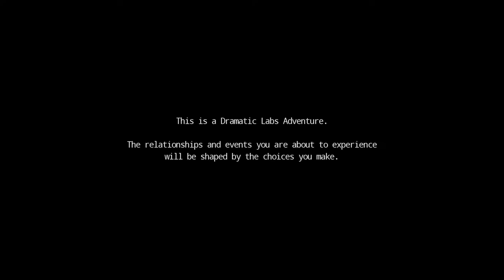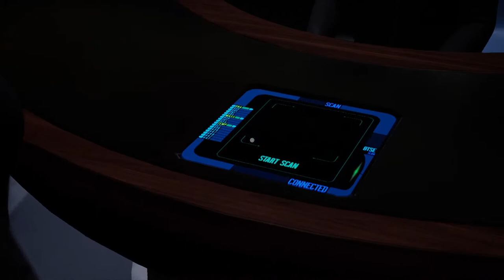Star Trek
Gameplay Only.